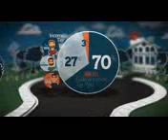historia animada cambiará su forma de pensar sobre cómo paga sus impuestos.